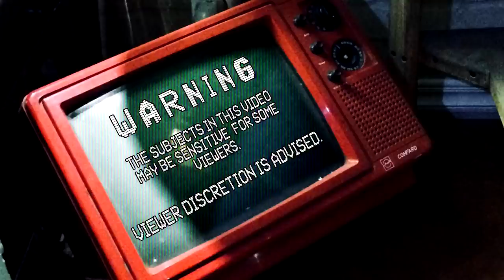2 Hours Of True Creepy Dark Web Horror Stories - Deep web horror compilation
Dark Web Horror Compilation - 2 HOURS OF DEEP WEB HORROR STORIES!
This is a collection of all my previously released Dark Web Stories- 2 Hours worth of terrifying Dark Web/Deep Web horror stories for your enjoyment!

IF YOU HAVE BEEN WATCHING MY DARK WEB VIDEOS, Then you have MOST LIKELY already heard these stories!

Want to see your story Featured in a video? Send it my way!

You're valid, and you are important- Never let anyone tell you otherwise.